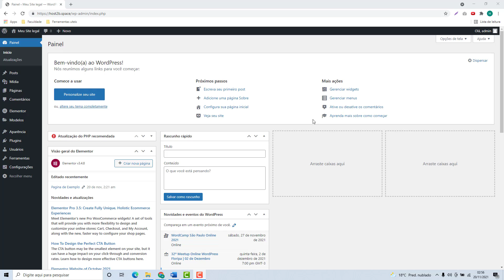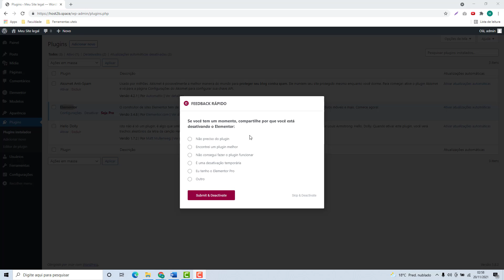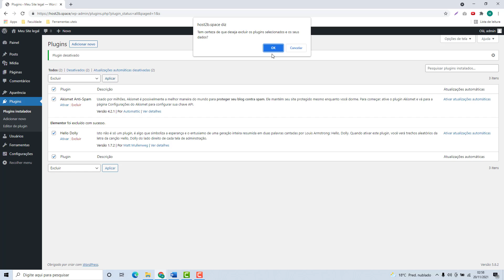Como Excluir um plugin do WordPress no Plesk (Rápido e Fácil) 2022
Aprenda Como Excluir um plugin do WordPress no Plesk facilmente e em poucos minutos